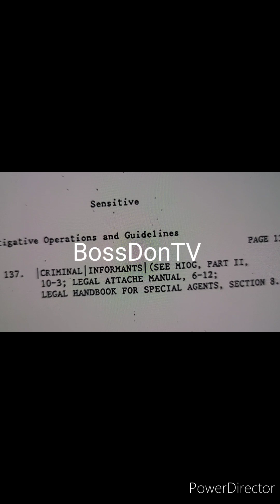Suge Knight|Asking Snoop The Big Question About Tupac!!!😮music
Snoop Dogg and Harry O have an interesting connection. Harry O, whose real name is Michael Harris, is a former drug trafficker and co-founder of Death Row Records, the label that launched Snoop Dogg's career. Harris was sentenced to prison in the early 1990s, and while incarcerated, he provided financial backing for Death Row Records.